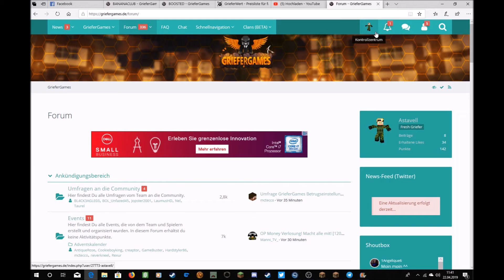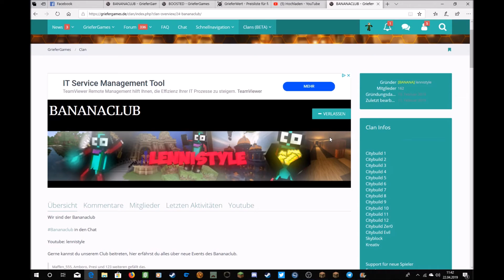[Minecraft] [Griefergames] BananaClub Joinen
INFO: Euer Forumsaccount muss verifiziert sein, geht in euere Email und klickt auf den Link von Griefergames, welcher euch da zu gesendet wurde :)

Spiel: Minecraft
Server: Griefergames.net
Clan BananaClub